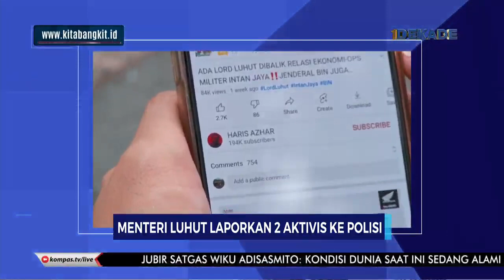🇮🇩 Kompas TV - OBB Kompas Siang (2021/09/22)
Presenter: Hardjuno Pramudito & Valentina Sitorus